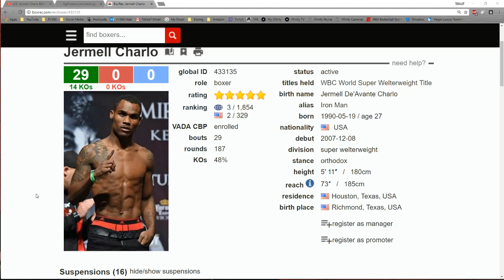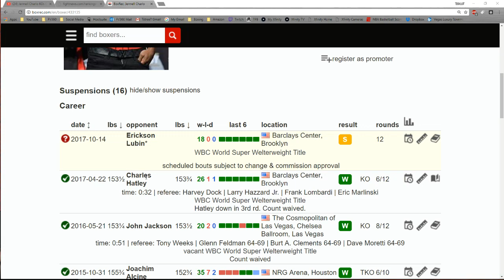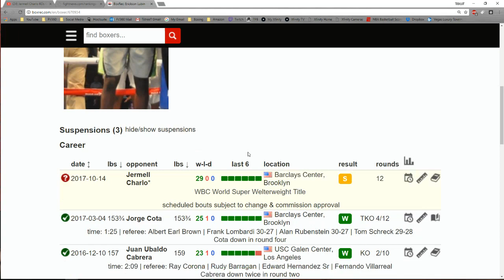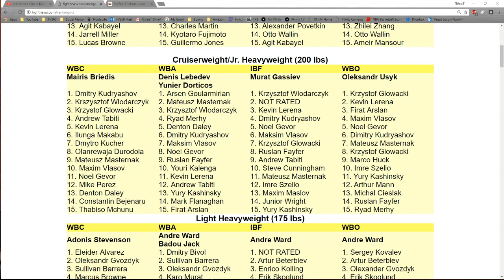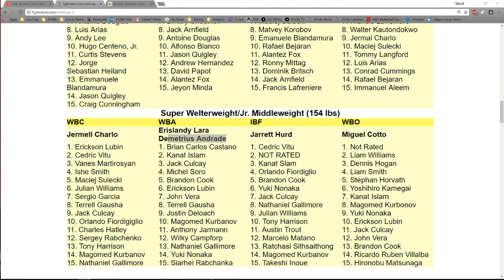JERMELL CHARLO VS ERICKSON LUBIN PREVIEW & PREDICTION! LUBIN ONLY 21! RUSHED? UNOFFICIAL TOURNEY?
- Charlo vs Luubin Preview & Predictions - Jermell Charlo vs Erickson Lubin Showtime October 14, 2017 -

for your latest boxing news, rankings, schedules, reviews, & results **

A trio of 154-pound world champions will defend their titles as part of a SHOWTIME CHAMPIONSHIP BOXING tripleheader headlined by Erislandy Lara defending against undefeated Terrell Gausha, in an event presented by Premier Boxing Champions on Saturday, October 14 live on SHOWTIME (9 p.m. ET/6 p.m. PT) from Barclays Center, the home of BROOKLYN BOXING®.

The card, promoted by DiBella Entertainment and TGB Promotions, will feature four undefeated 154-pound boxers and will pave the way for an undisputed king of the 154-pound division.

Erislandy "The American Dream" Lara (24-2-2, 14 KOs), generally recognized as the best boxer in the super welterweight division and its longest reigning champion, will defend his title against undefeated 2012 U.S. Olympian Terrell Gausha (20-0, 9 KOs).

In the co-main event, hard-hitting unbeaten champion Jermell "Iron Man" Charlo (29-0, 14 KOs) takes on top contender Erickson "Hammer" Lubin (18-0, 13 KOs), while "Swift" Jarrett Hurd (20-0, 14 KOs) will make his first title defense against tough former world champion Austin "No Doubt" Trout (30-3, 17 KOs).

follow on Twitter @ShowtimeBoxing, @PremierBoxing, @LouDiBella, @TGBPromotions @BarclaysCenter and @Swanson_Comm or become a fan on Facebook

**Please Take Time & Register For NEW APP that TstreeT has Partnered With** Boxing COMING SOON